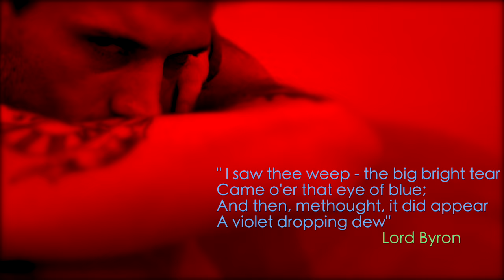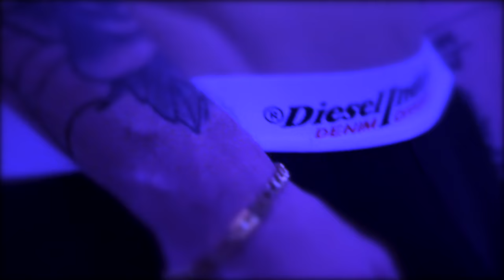HEAVEN - gay drama film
Journey into the woods and experience one mans private hell. "Heaven" is a deeply personal film, as it is a reflection on the gay experience in the contemporary United States.